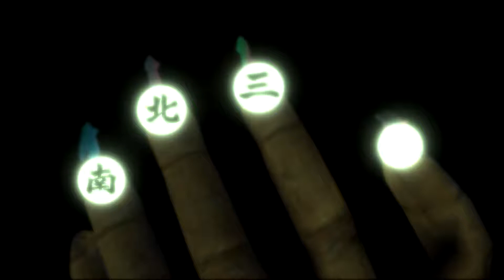Rescue The Kazekage!! | Part 3 | Naruto Shippuden: Ultimate Ninja Storm Legacy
With the Akatsuki's hideout finally discovered, will Naruto be able to rescue Gaara?